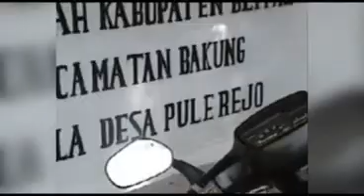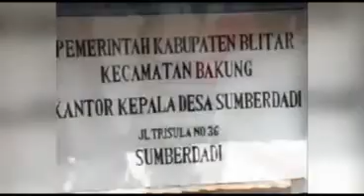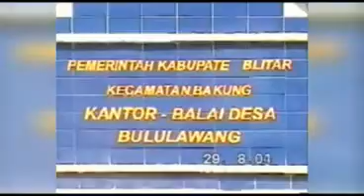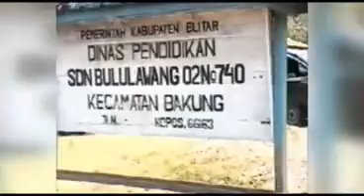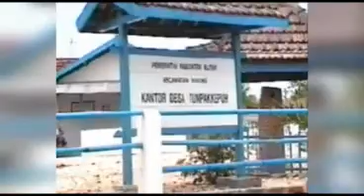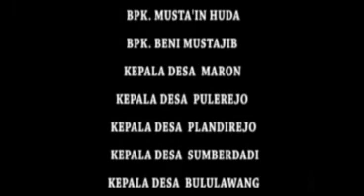SMA YP KOTAMADYA BLITAR BAGIKAN ZAKAT FITRAH 2007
Media Kenang